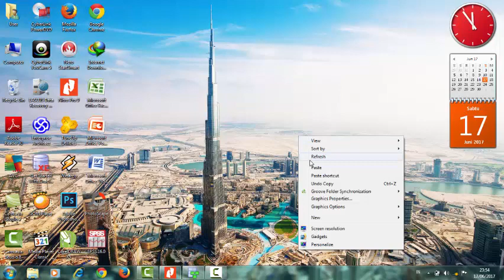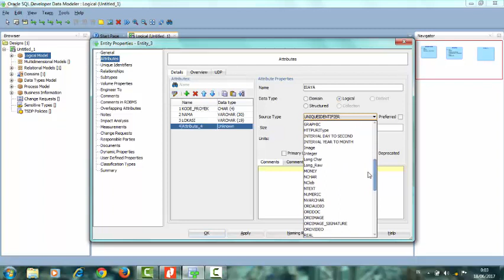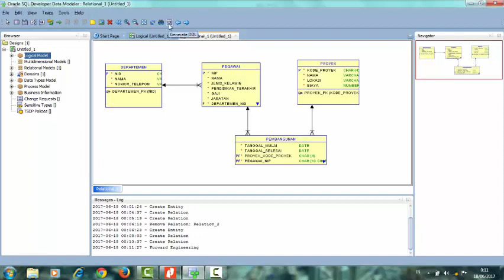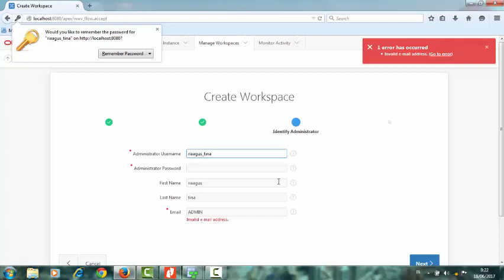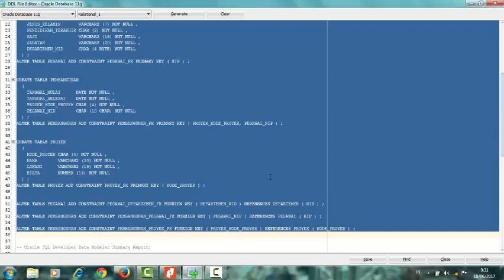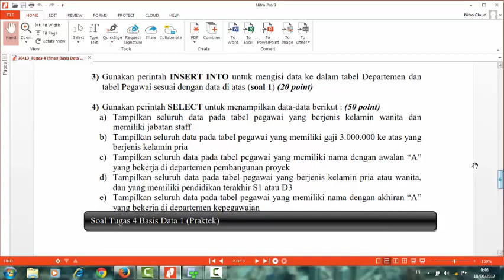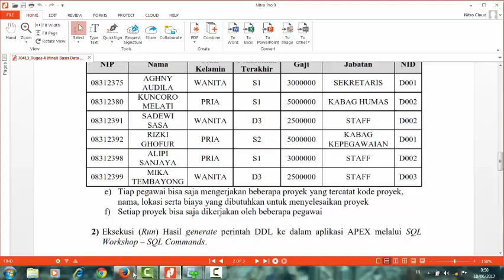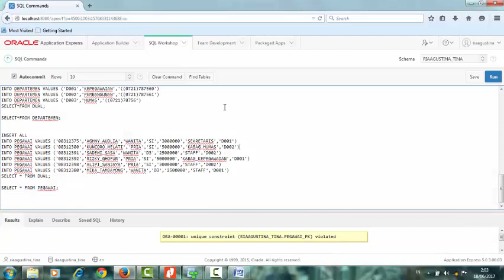Tutorial Oracle Data Modeler dan Apex RIA AGUSTINA SI 15H Basis Data 1 Yuri Rahmanto